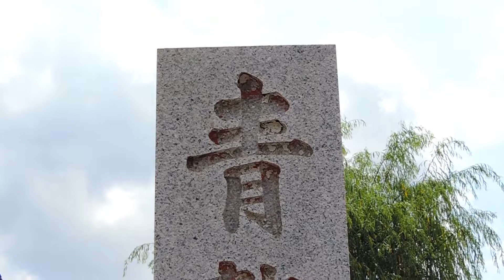鎮守の社（青竜神社・葛飾区高砂6-1）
祭神：天水分神（あめのみくまりのかみ）
　　・・・だとすると、「古事記」にみえる水の分配をつかさどる神。天水分
　　神（あまのみくまりのかみ)と国水分神(くにのみくまりのかみ)があり、
　　豊作の神さまかも・・・。
撮影：2014年7月21日(月) Nikon coolpix P520
　この“青龍神社”の本山は群馬県の榛名山で、水の神を祀る榛名神社の分霊を勧請、 毎年そこから御神水を頂いてきて、怪無沼にそそぎいれるのだそうです。
　因みに、榛名神社赤城山・妙義山と共に上毛三山の一つとされる榛名山の神を祀る神社で、現在の主祭神は火の神・火産霊神と土の神・埴山姫神である。水分神・高靇神・闇靇神・大山祇神・大物主神・木花開耶姫神を合せ祀る・・・とある。。